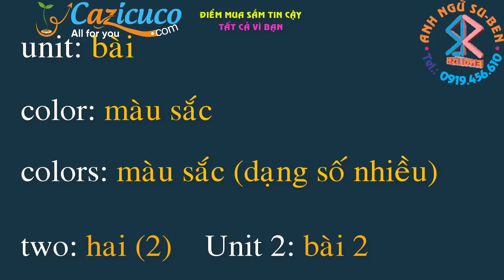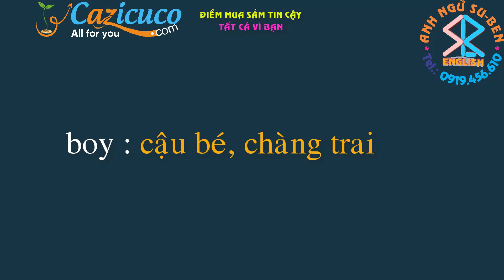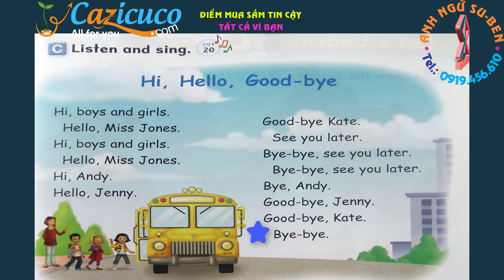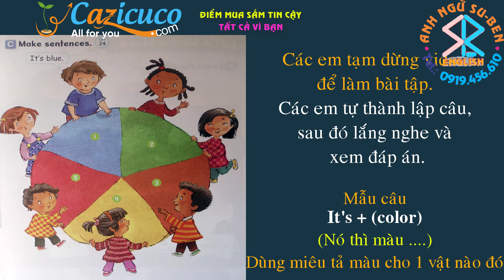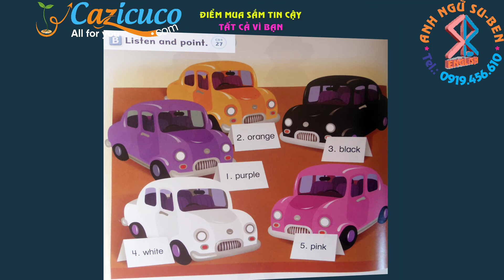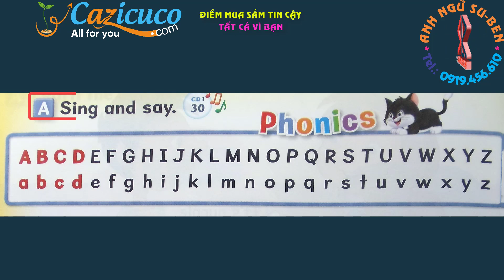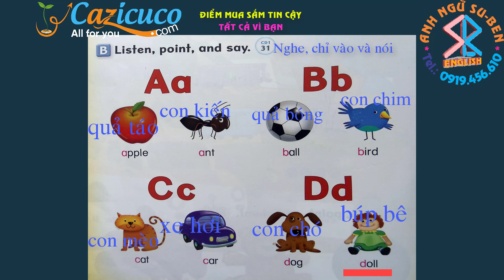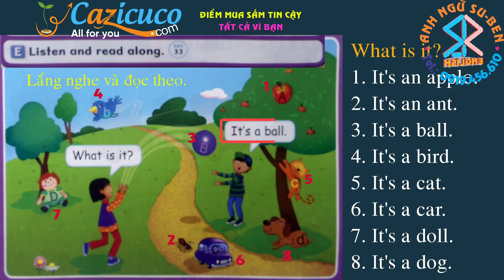Let's go – Let’s begin - Unit 2 Colors (Màu sắc) - 4th edition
Nội dung chính của Unit 2 Colors (Màu sắc) - Let's go - Let's begin:
0:27     Introduce (Giới thiệu)
1:20     Let's talk
7:27     Let's learn
11:14   Let's learn more
15:44   Let's learn to read

Le’ts go là bộ giáo trình tiếng Anh dành cho thiếu nhi (Học sinh tiểu học). Bộ sách gồm 7 cấp độ.
Let’s go – Let’s begin: Dành cho các em mới bắt đàu làm quen tiếng Anh
Let’s go 1
Let’s go 2
Let’s go 3
Let’s go 4
Let’s go 5
Let’s go 6
Hiện nay bộ sách Let’s go 4th edition (ấn bản lần 4) là mới nhất. Tiếp xúc với giáo trình này con em chúng ta có thể phát triển kỹ năng nghe nói tiếng Anh chuẩn Mỹ.
Các bài học trong Let’s go – Let’s begin
Unit 6: Food (Thực phẩm)
Unit 7: My body (Cơ thể mình)
Unit 8: I can (Mình có thể)